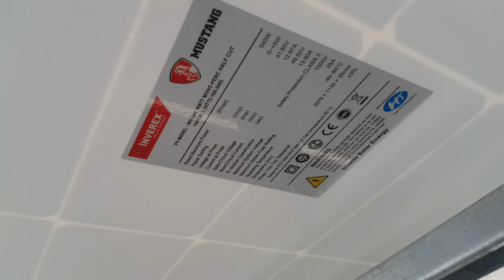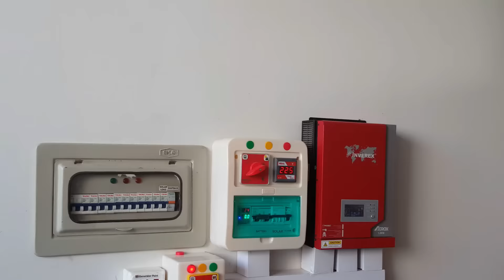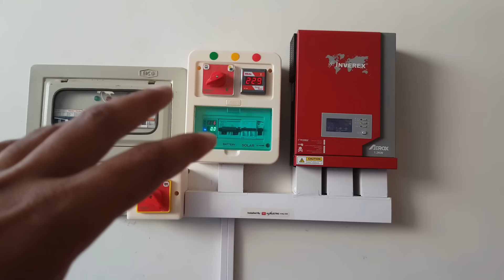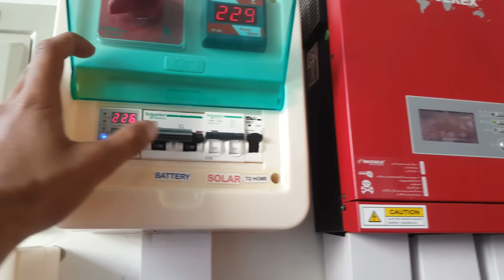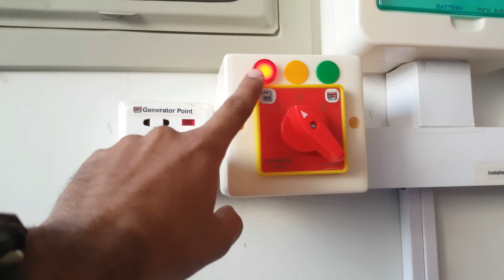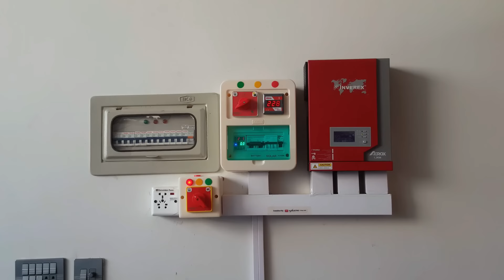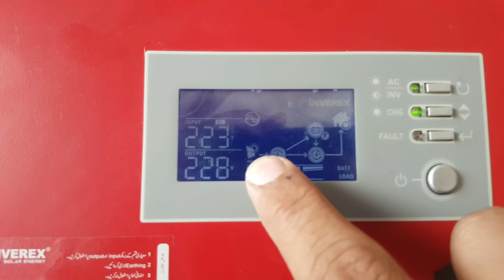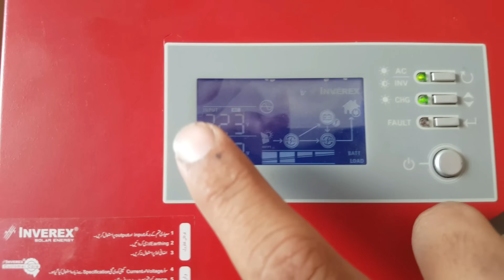1.2kw Solar system for small home for residential electrical loads | Aerox 1.2KW | Inverex Mustang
1.2kw Solar system for small home for residential electrical loads | Inverex Aerox 1.2KW Solar inverter
In this video I practically explain how to install solar system at home so this video is about a 1.2 kw solar system installation in which I explained solar system in Urdu language.

I used Inverex Mustang solar mono perc 545 watts solar panels for this setup and used Inverex Aerox 1.2KW solar inverter with all fittings details like how to install solar inverter at home and solar distribution box and wiring of solar panels 1kw solar system wiring diagram and how to install solar stand.
By using this 1.2 kw solar inverter we can used 1000 watts electrical loads like ceiling fans lighting loads led tv computer Wi-Fi routers etc.

There are many solar brands like Tesla solar Inverex solar MaXPower and Crown Solar Max Zewnic Max Power etc.

The battery for backup we used in this project OSAKA TA 1800 which is 185AH battery prices are also shown in this video.